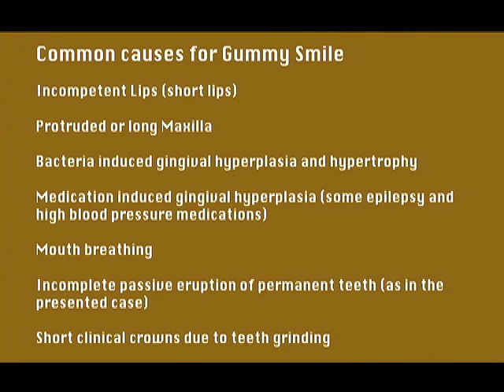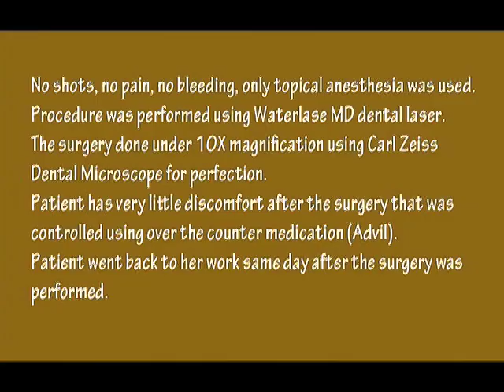Laser Gumy Smile Correction, Mohammad Khalifeh, DDS